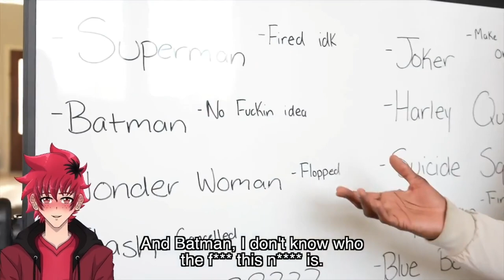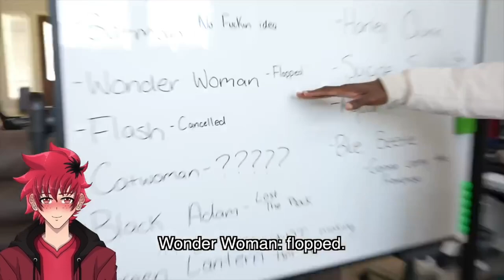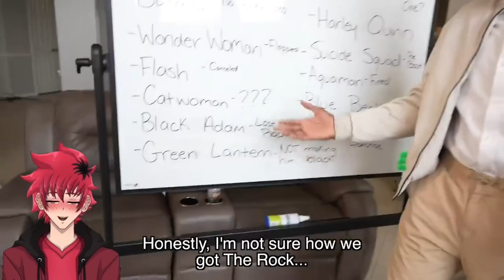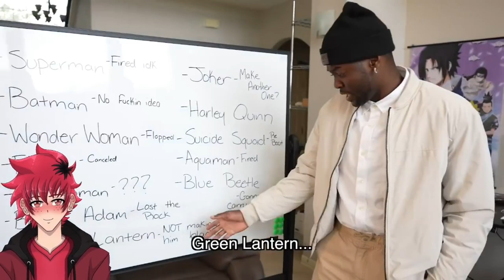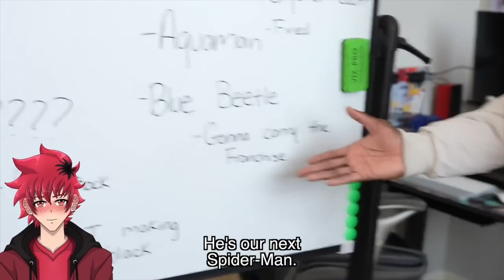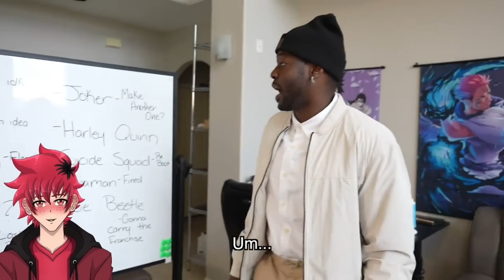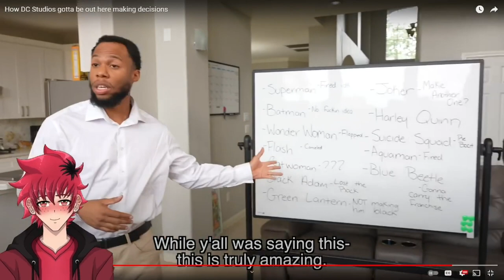The Shade!!! | RDCworld1 How DC Studios gotta be out here making decisions Reaction | Vtuber Reacts